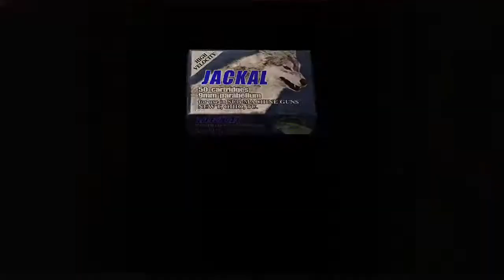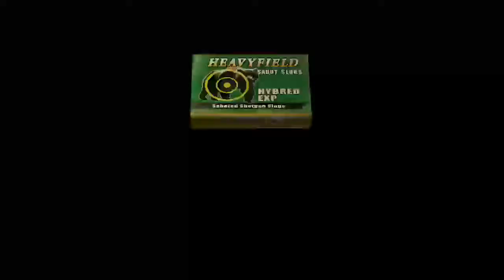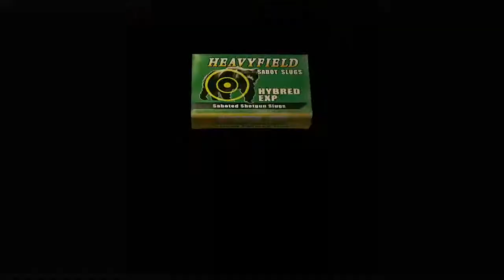Resident Evil 4 #3: Two Routes... Fighting the Bella sisters! (No Commentary)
Here we find Leon & Ashley at a literal crossroads as they are faced with either fighting El Gigante, or the Bella sister... Seeing as we had already fought El Gigante before, I chose to fight the sisters! :)